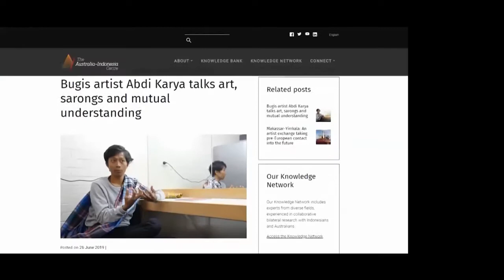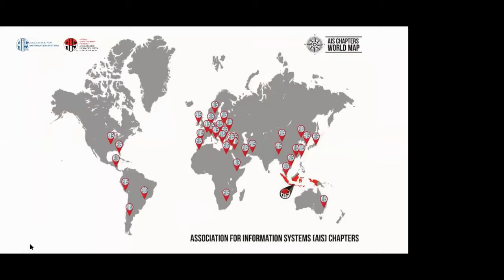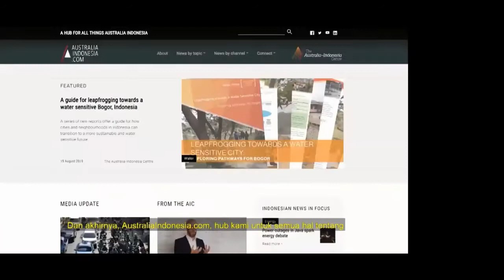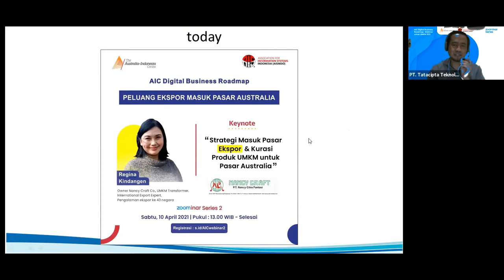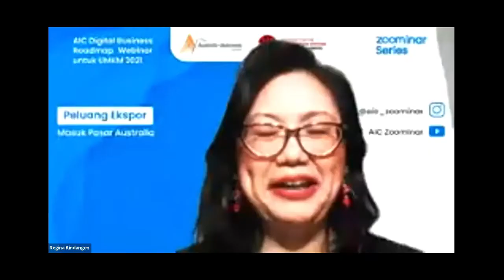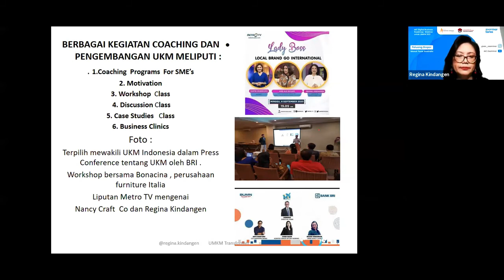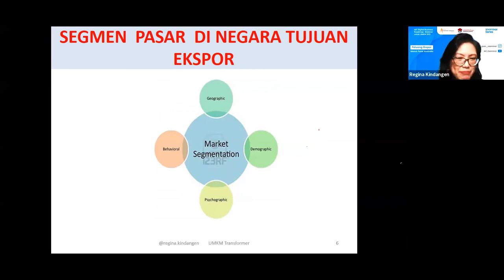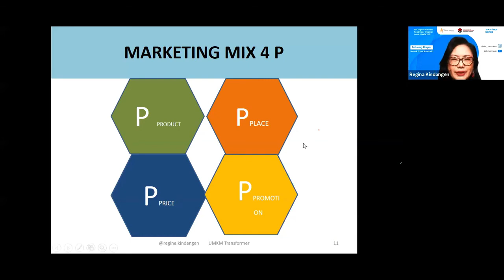AIC Zoominar Series #2 “Meraih Pasar Australia Bagian 1"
Memasuki pasar ekspor adalah suatu tantangan dan juga peluang UMKM saat ini untuk *naik kelas*. Namun memiliki usaha dan produk berkwalitas saja tidaklah cukup, apabila tidak dibarengi dgn strategi yang tepat untuk bisa masuk pasaran ekspor.
AIC Zoominar Series 2 “Meraih Pasar Australia Bagian 2" Oleh @aic.zoominar bersama @regina.kindangen Sebagai Pemilik Nancy Craft Co - Gapura Parama - Detta's Kitchen